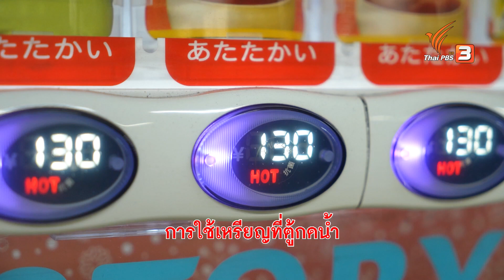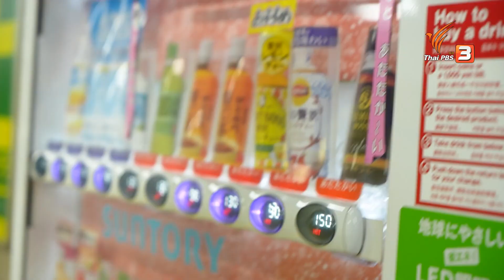ไม่สับสน ! ใช้เหรียญที่ตู้กดน้ำ | รู้ให้ลึกเรื่องญี่ปุ่น | ดูให้รู้ Dohiru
หากไปเที่ยวญี่ปุ่นแล้วสับสนกับการใช้เหรียญหยอดที่ตู้กดน้ำ ปัญหานี้จะหมดไป เพราะที่หน้าตู้กดที่การอธิบายการใช้เหรียญไว้ให้พร้อม จะเป็นอย่างไรบ้าง ฟูจิเซนเซ @fujisakifuji9822

📺 ชมย้อนหลังรายการ ดูให้รู้ ได้ทาง